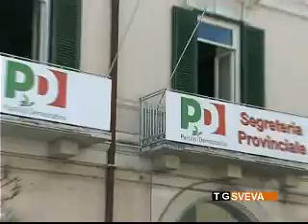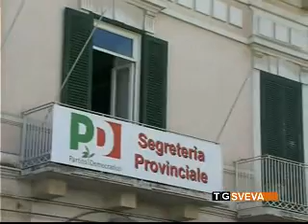Dimissioni consiglieri Barletta: presto riunione commissione provinciale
La commissione provinciale di garanzia comunicherà entro la prossima settimana la decisione ufficiale sugli otto consiglieri del Pd che, con le dimissioni, hanno provocato lo scioglimento del consiglio comunale di Barletta. Tutto lascia intendere che la vicenda andrà ancora per le lunghe.